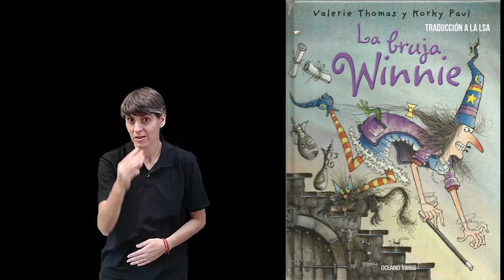"La Bruja Winnie" - De Korky Paul & Valerie Thomas. Traducción a la LSA